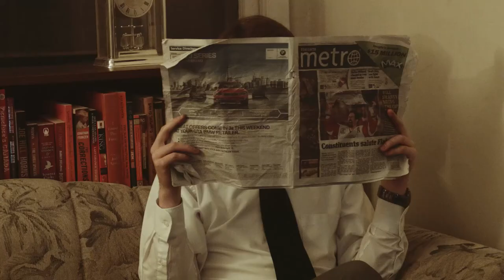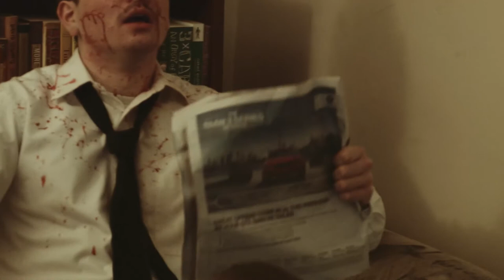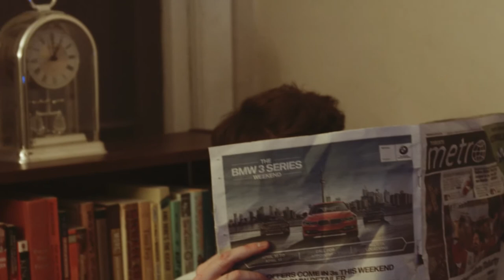Modem Family (Short film)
Do you wanna improve your wardrobe? Please check out